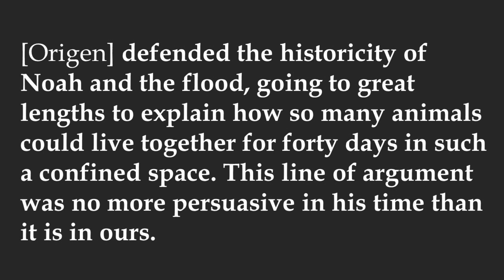How the Church Fathers Read the Bible: A Review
Shawn reviews How the Church Fathers Read the Bible by Gerald Bray. In this review, we look at both How the Fathers understand the Bible and some of the pitfalls in this book.

I received a free copy of the book in exchange of an unbiased review.